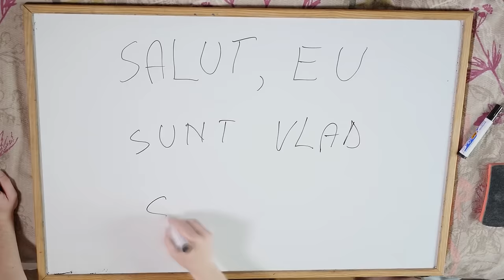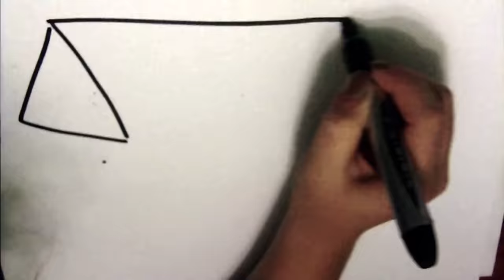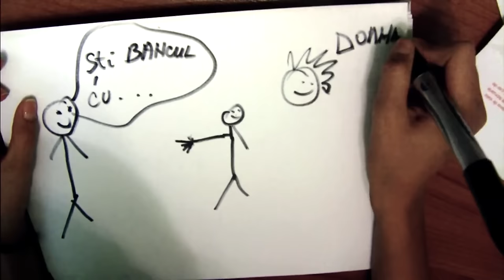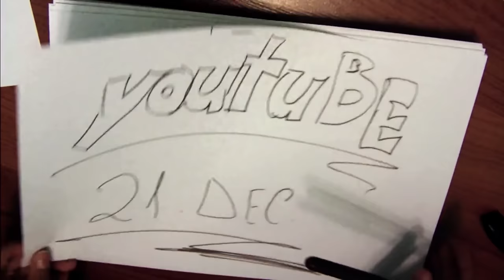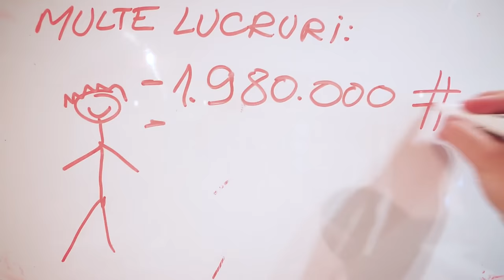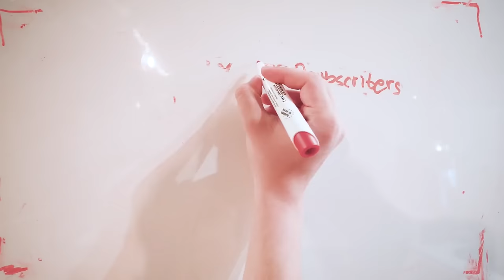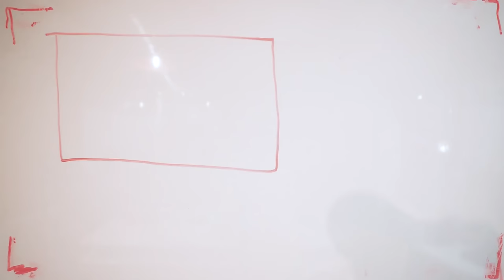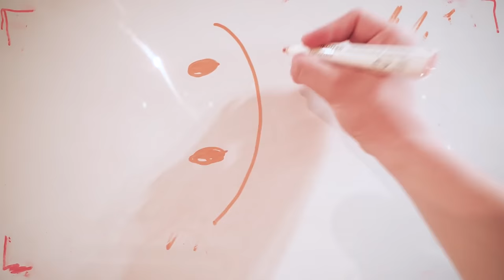REACTIONEZ LA DRAW MY LIFE DE CAND AVEAM 12 ANI